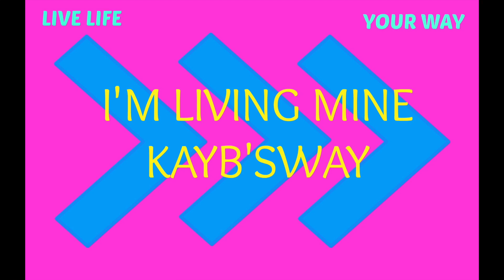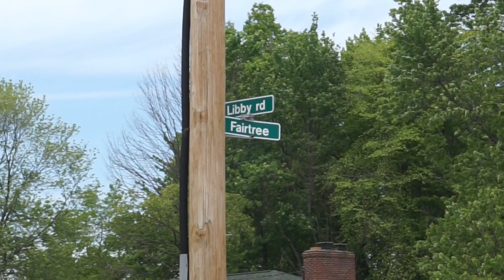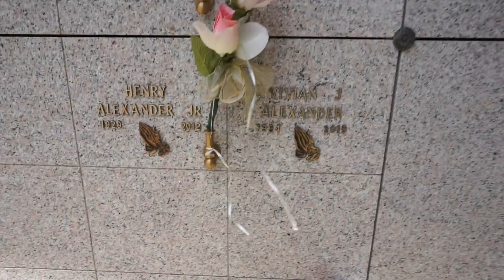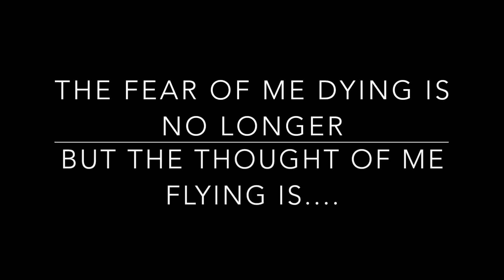FACE YOUR FEARS GIVEAWAY CARLI BYBEL 2017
Hi my beautiful people. I talk about and confront my biggest FEAR. Needless to say what I talk about in this video is something that I wanted to talk to you guys about. I was just waiting for the "right time". This opportunity that Carli Bybel has presented is perfect. I pray this video touches and inspires everyone who watches! Love Always xoxoxo

KayB